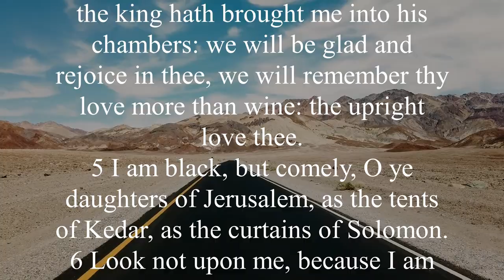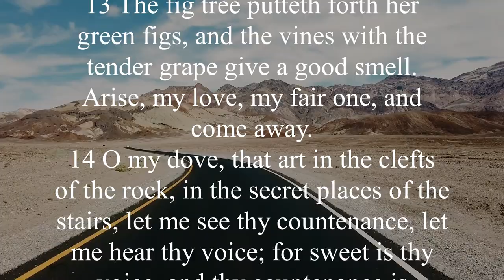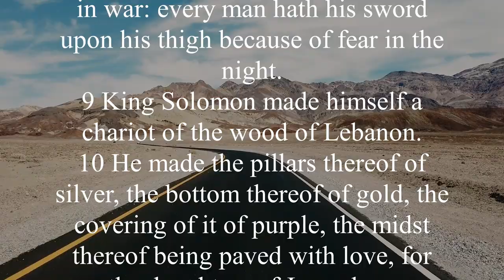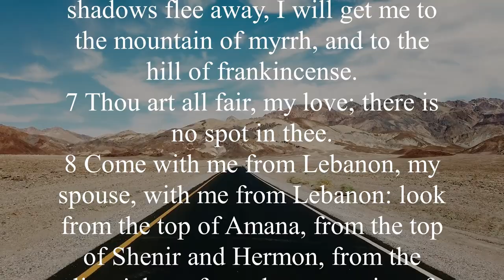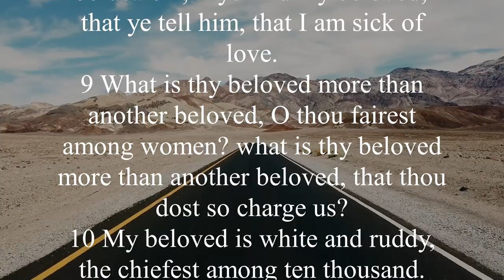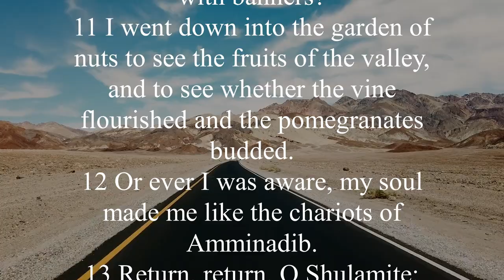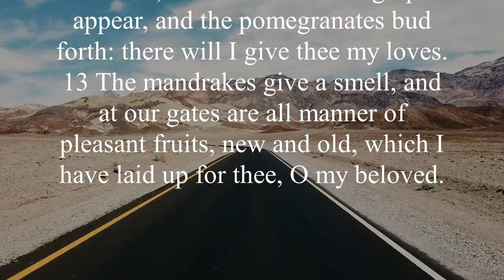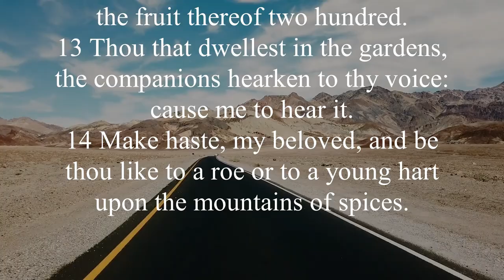KJV - Audio Bible with Text : Song of Solomon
The Song of Solomon is a lyric poem written to extol the virtues of love between a husband and his wife. The poem clearly presents marriage as God’s design. A man and woman are to live together within the context of marriage, loving each other spiritually, emotionally, and physically.

The poetry takes the form of a dialogue between a husband (the king) and his wife (the Shulamite). We can divide the book into three sections: the courtship (1:1 - 3:5); the wedding (3:6 - 5:1); and the maturing marriage (5:2 - 8:14).

The song begins before the wedding, as the bride-to-be longs to be with her betrothed, and she looks forward to his intimate caresses. However, she advises letting love develop naturally, in its own time. The king praises the Shulamite’s beauty, overcoming her feelings of insecurity about her appearance. The Shulamite has a dream in which she loses Solomon and searches throughout the city for him. With the help of the city guards, she finds her beloved and clings to him, taking him to a safe place. Upon waking, she repeats her injunction not to force love.

On the wedding night, the husband again praises the beauty of his wife, and in highly symbolic language, the wife invites her spouse to partake of all she has to offer. They make love, and God blesses their union.

As the marriage matures, the husband and wife go through a difficult time, symbolized in another dream. In this second dream, the Shulamite rebuffs her husband, and he leaves. Overcome with guilt, she searches the city for him; but this time, instead of helping her, the guards beat her—symbolic of her pained conscience. Things end happily as the lovers reunite and are reconciled.

As the song ends, both the husband and wife are confident and secure in their love, they sing of the lasting nature of true love, and they yearn to be in each other’s presence.

Song of Solomon 2:7; 3:5; 8:4 - “Do not arouse or awaken love until it so desires.”

Song of Solomon 5:1 - “Eat, O friends, and drink; drink your fill, O lovers.”

Song of Solomon 8:6-7 - “Place me like a seal over your heart, like a seal on your arm; for love is as strong as death, its jealousy unyielding as the grave. It burns like blazing fire, like a mighty flame. Many waters cannot quench love; rivers cannot wash it away. If one were to give all the wealth of his house for love, it would be utterly scorned.”
ㅡㅡㅡㅡㅡㅡㅡㅡㅡㅡㅡㅡㅡㅡㅡㅡㅡㅡㅡㅡ